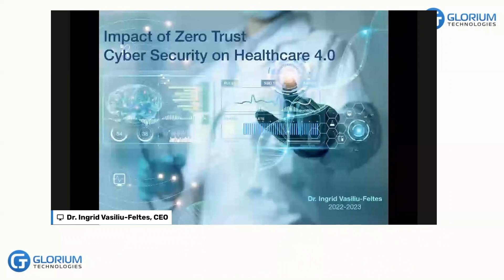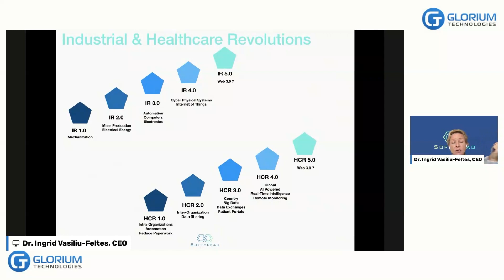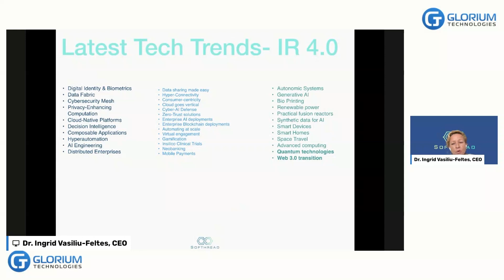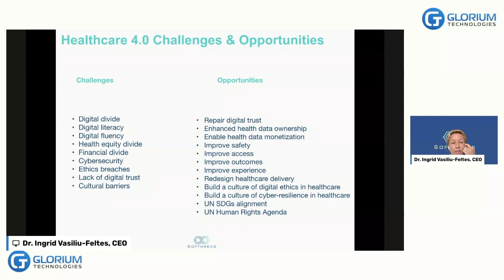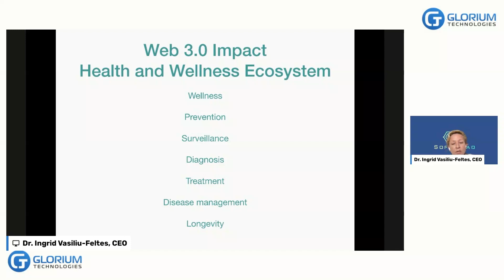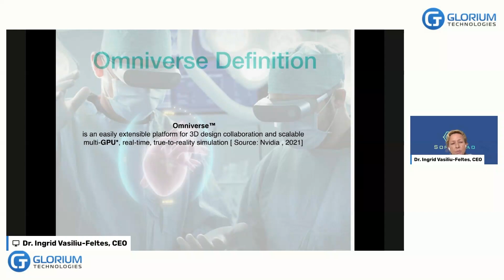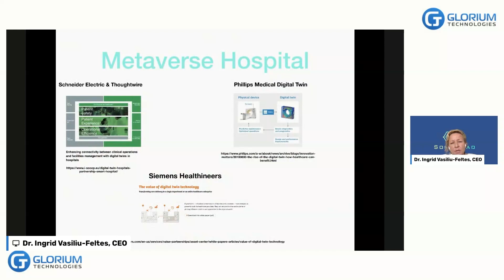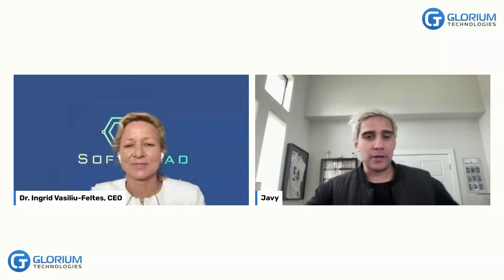Dr. Ingrid Vasiliu-Feltes | Zero Trust for Healthcare 4.0 | HealthTech 2022-2023 Summit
A video we'd like to share presents a speech by Dr. Ingrid Vasiliu-Feltes, Chief Executive Officer at Softhread. Ingrid talks about Zero Trust for Healthcare 4.0.

The main points of the video include:

🔹 Global healthcare trends
🔹 Global cyber security landscape in healthcare
🔹 Challenges
🔹 Opportunities
🔹 Zero Trust Solutions -Definition
🔹 Tips for Success for Deploying Zero Trust in Healthcare

You can get the full recording of the virtual summit «HealthTech 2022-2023.

Are you struggling with software development?

Glorium Technologies is a full-cycle software development company. We cover specific business needs for our clients and manage them with the best possible technology solutions.